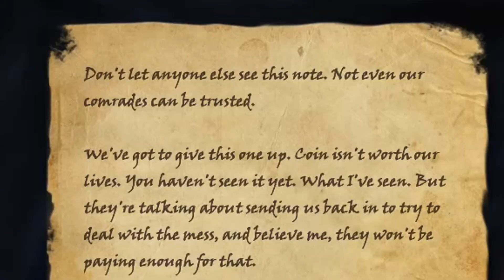MMO ESO, sempre più disgustoso.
Lista Amazon per migliorare/aiutare il canale : urly.it/3qmww
MMORPG / Multiplayer gameplay  urly.it/3qmwq
MMO nostalgia (VLOG) : urly.it/3qmwg
Black Desert Online Gameplay/Guida : urly.it/3qmwh
New World gameplay : urly.it/3qmwk
Gameplay di giochi casuali (appena usciti o vecchi) : urly.it/3qmwm
VLOG / Podcast : urly.it/3qmwp